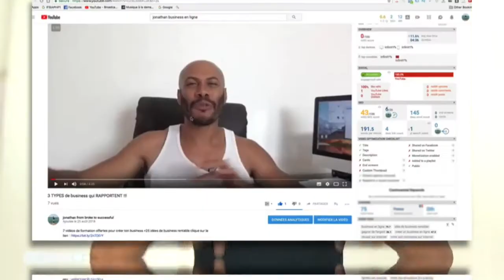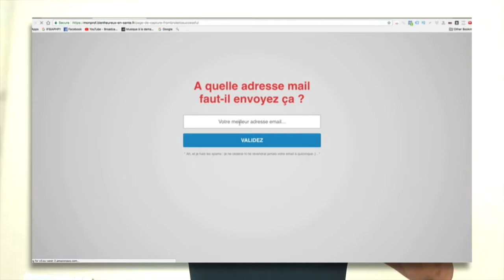ARRÊTE de te "CHALLENGER" !!!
▬▬▬▬▬▬▬▬▬▬▬▬▬▬▬▬ FORMATION OFFERTE▬▬▬▬▬▬▬▬▬▬▬▬▬▬▬▬
6 vidéos de formation offertes pour créer ton business en ligne dont 25 idées de business rentables clique

▬▬▬▬▬▬▬▬▬▬▬▬▬▬▬▬ FORMATION▬▬▬▬▬▬▬▬▬▬▬▬▬▬▬▬

▬▬▬▬▬▬▬▬▬▬▬▬▬▬▬▬ PRESTATION TECHNIQUE▬▬▬▬▬▬▬▬▬▬▬▬▬▬▬▬

▬▬▬▬▬▬▬▬▬▬▬▬▬ LIENS ▬▬▬▬▬▬▬▬▬▬▬▬▬

Dans cette vidéo, on va voir ensemble pourquoi il est important que tu ARRÊTES de te "CHALLENGER" :

Si tu n'as pas encore de résultats aujourd'hui, c'est parce que tu te fixes des limites à cause de la peur.

LA PEUR T'EMPÈCHE DE RÉUSSIR, quand tu auras retiré la peur, tu n’auras plus à te challenger.

Une fois que tu n’auras plus peur, il ne restera que les opportunités, tu pourras les saisir et avancer sans frein.

▬▬▬▬▬▬▬▬▬▬▬▬▬▬▬▬ CONSULTING▬▬▬▬▬▬▬▬▬▬▬▬▬▬▬▬

▬▬▬▬▬▬▬▬▬▬▬▬▬▬▬▬ PRESTATION TECHNIQUE▬▬▬▬▬▬▬▬▬▬▬▬▬▬▬▬